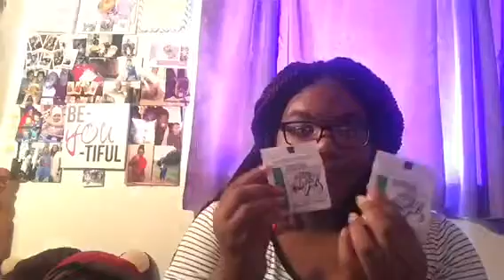My first braces tightening/Adjustment + Rubber-bands ❤️ | Vlog #2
I had my first adjustment today & I got rubber-bands. Any questions? Comment them below ❤️